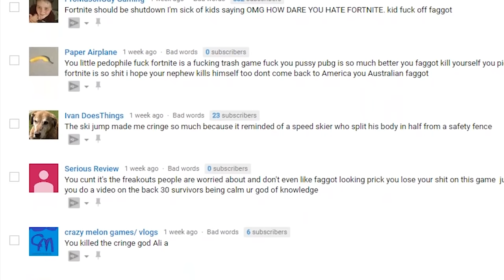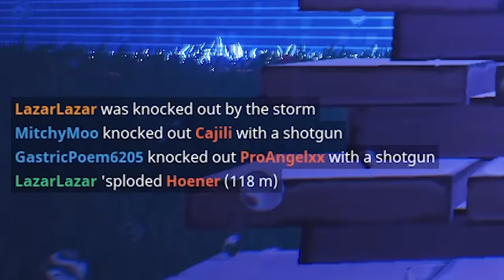1 vs 50... Can You Win? - Fortnite Battle Royale